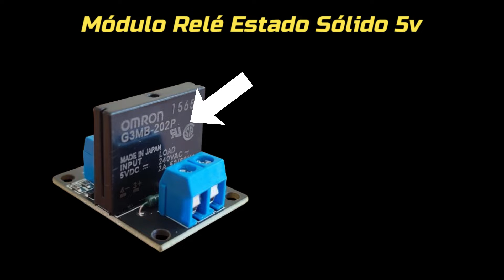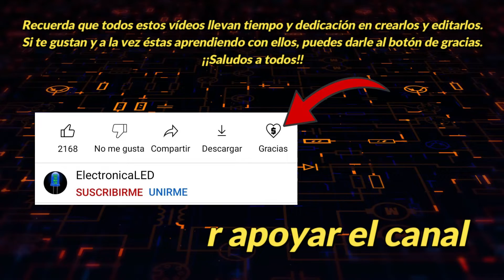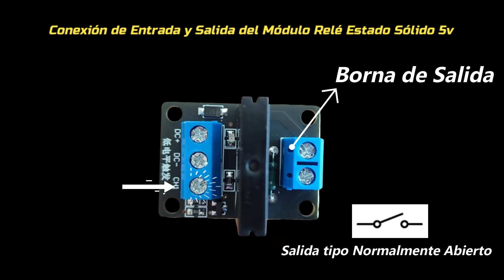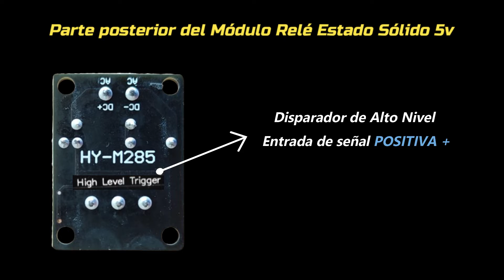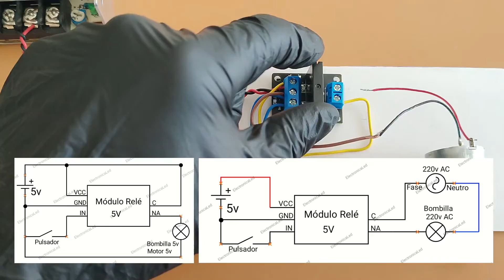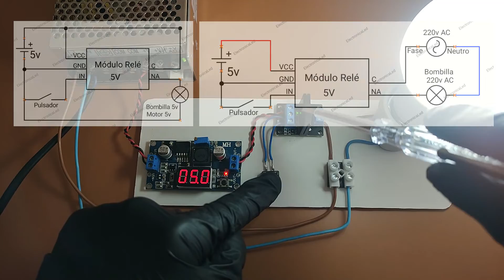Módulo Relé Estado Sólido 5v // Conexión y Funcionamiento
En éste vídeo aprenderás a utilizar un módulo relé de estado sólido de 5 voltios, verás su conexión, su funcionamiento y una prueba real. Sin duda un vídeo muy interesante.

Descarga gratis los Esquemas Eléctricos:⬇️✅

Capítulos:
0:00 Intro
0:12 ¿Qué es un módulo relé estado sólido?
0:47 Funcionamiento interno de un relé estado sólido
1:22 ¡GRACIAS POR APOYAR EL CANAL!
1:28 Conexión del módulo relé estado sólido 5v
2:12 Componentes del módulo relé
2:48 Disparador Interno del módulo LOW o HIGH
3:27 Prueba Real
4:10 Prueba del módulo relé sin carga
4:30 Prueba con un motor
5:32 Funcionamiento del módulo relé con un motor
5:58 Conexión del módulo con 220v ac
6:38 Prueba con bombilla LED 220v ac
7:07 No te olvides de dejar un buen LIKE y SUSCRÍBETE